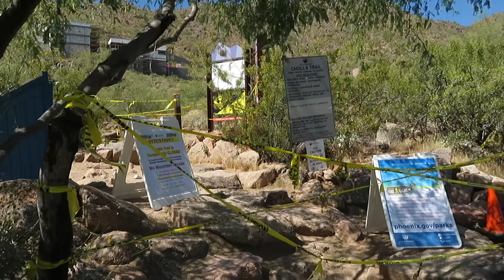FLIGHT ATTENDANT LIFE | Come Work With Me | Phoenix Layover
I had fun during this layover in Phoenix! What are some of your favorite hikes in Arizona?

Lash page: Ninavidalashes